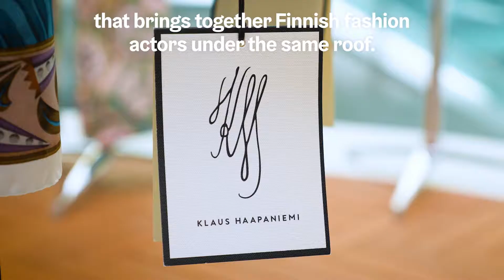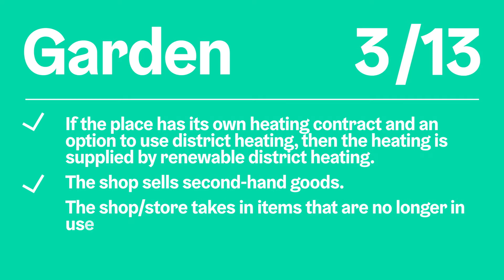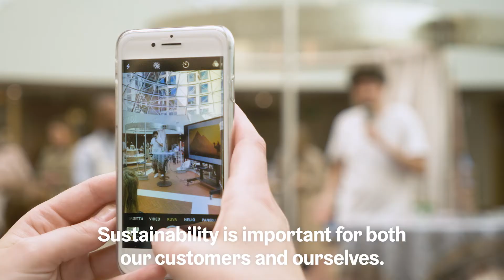Think Sustainably - Kämp Garden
Can sustainability be the new normal? Kämp Garden's fashion range is timeless, local and of high quality. With loving care, one product lasts for years.

Few realize that the fast-fashion clothing industry is one of the biggest polluters in the world. A true impact happens when a group big and diverse enough becomes part of larger change through their own actions.Our new service helps you make more sustainable lifestyle choices.